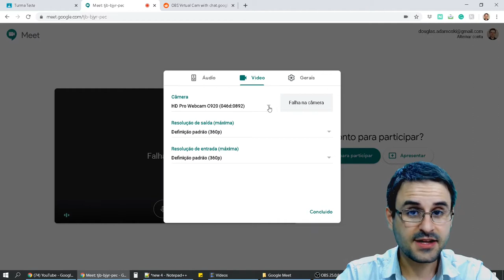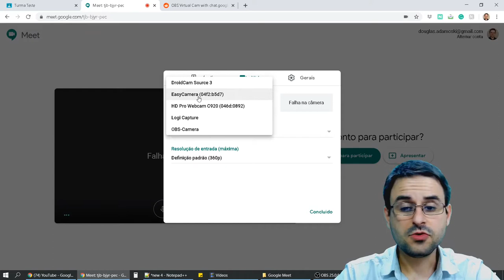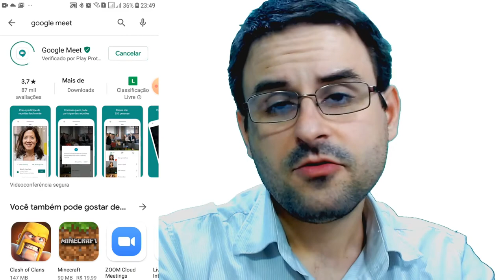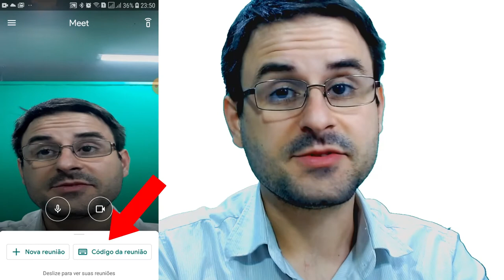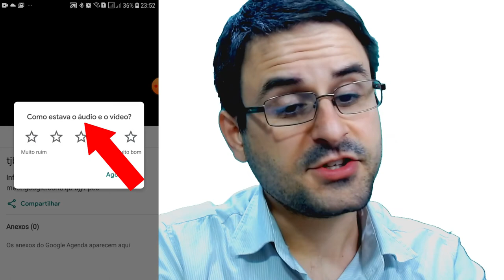Como utilizar o Google Meet e ingressar em uma reunião?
Guia para uso do Google Meet!

Sugestão de navagador: Google Chrome

00:12 Como acessar do seu desktop
02:15 Como acessar do seu celular android